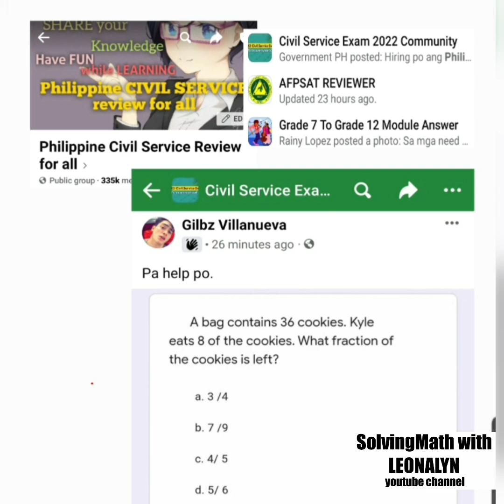A bag contains 36 cookies. Kyle eats 8 of the cookies. What fraction of the cookies is left?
a. 3/4
b. 7/9
c. 4/5
d. 5/7

Free Civil Service Reviewers managed by Leonalyn

Philippine Civil Service Review for all

Editing Apps: VivaVideo
SamsungNote5: Snote
Back-up: SamsungNote9